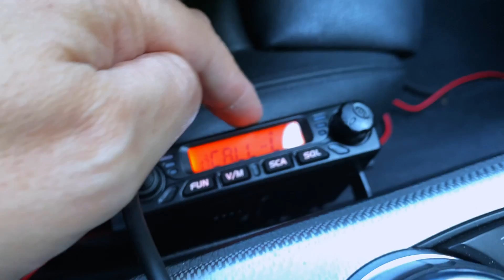Bristol Walkie-Talkie Chat - Retevis RT98 UHF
A drive into and through parts of Bristol whilst listening to PMR446 traffic on the Retevis RT98 15W Mobile UHF radio.

This video doesn't offer any knowledge, wisdom or information. It's a video of me playing around with the RT98 radio but I figured that filming the drive might make it a little more interesting for others to watch. It's just a bit of fun.

My setup here is the Retevis RT98 UHF mobile radio plugged into the 12V car supply and with the external speaker plugged into the auxiliary input in my car. This needs to be done with a mono to stereo 3.5mm cable to get the audio in both speakers of the car.

The antenna is a 1/4 wave roughly cut mini-magmount with dreadful coax. It's one of the cheap Amazon offerings and whilst it clearly works, the SWR leaves a lot to be desired. I have some antennas due in from Panorama that I'll be testing in future videos but this works fine for reception.

This was filmed at about 10am so much of the PMR traffic at that time is businesses.